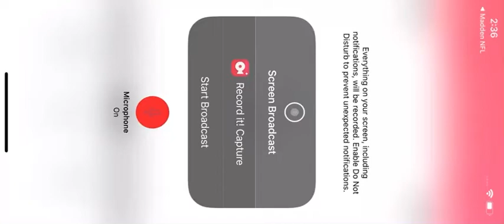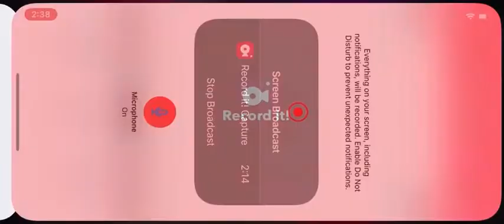Auto-play live event button is here! Madden mobile 20!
Finally guys! We really needed this...